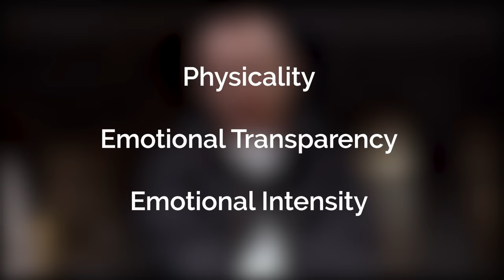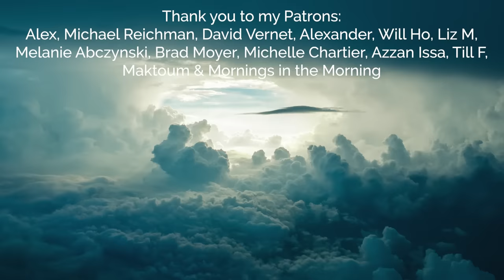Breaking Bad - How Aaron Paul Perfected Jesse Pinkman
This video essay analyzes Aaron Paul's acting as Jesse Pinkman in Breaking Bad. Vince Gilligan originally planned to kill Jesse off at the end of season one of Breaking Bad. But his performance was so good they kept him for the entire series... what made it so special? Watch this video to find out.

Falling Rain by Myuu
Grow Up by Mocha Music (Premium Beat)

Timestamps:
0:00 Intro
1:42 Physicality
4:17 Transparency
9:05 Intensity